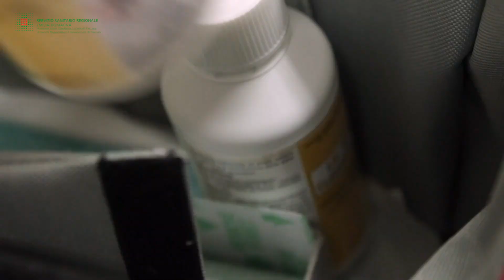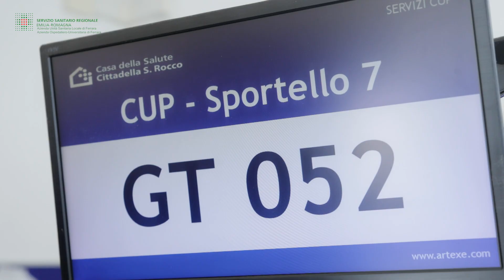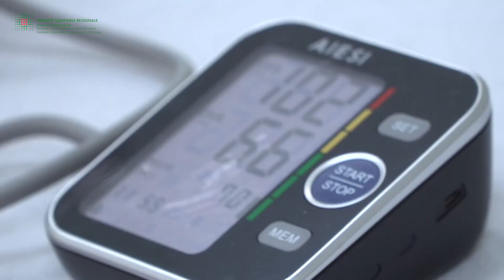TEMPI D'ATTESA, PARLANO I PROFESSIONISTI - IL DIPARTIMENTO CARDIOLOGICO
Ridurre il più possibile i tempi di attesa. È questo l'obiettivo del piano messo in campo dalle Aziende sanitarie ferraresi, su indicazione della Regione Emilia Romagna che, a tale fine, ha stanziato 30milioni di euro.

*Vi raccontiamo le principali azioni avviate in provincia di Ferrara attraverso le voci dei professionisti che le stanno attuando.*

Il professor Biagio Sassone, Dir. Dip interaziendale Cardiotoracovascolare delle Aziende sanitarie ferraresi, ci illustra le branche specialistiche che rientrano nel suo dipartimento, le azioni messe in campo per ridurre i tempi d'attesa.

 Il professor Gabriele Guardigli, Dir. UO Cardiologia Aosp- Univ Cona mette invece in luce gli interventi attuati dall'Uo da lui diretta.